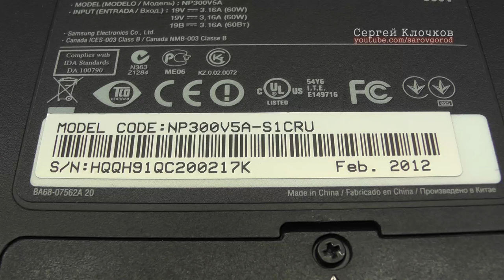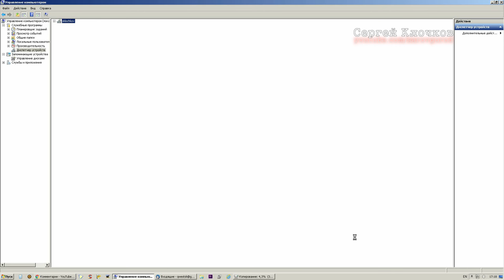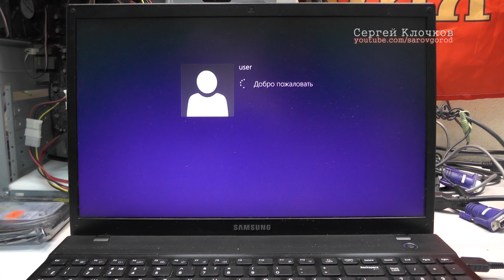Мигает экран ноутбука стартует и гаснет не грузится